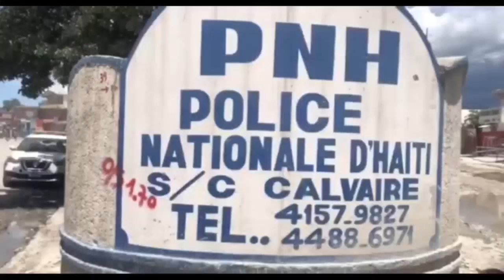Bwa mare, Moïse JC mouri nan fim lan aprè aksyon sa militan yo fè a, Ariel pran chòk, peyi a bloke